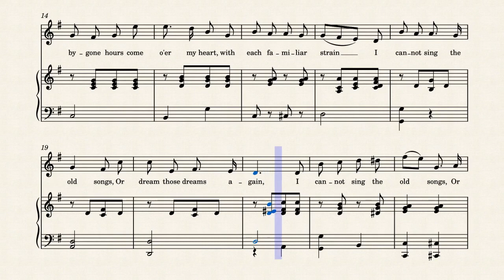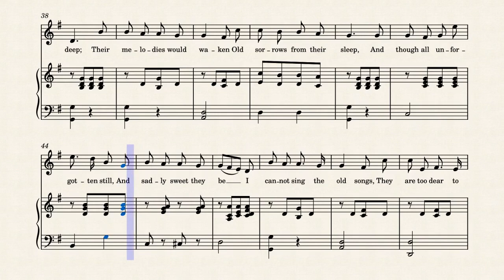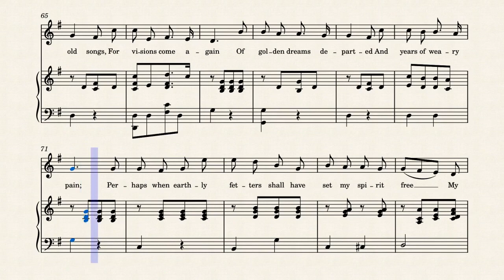I Cannot Sing the Old Songs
1860s